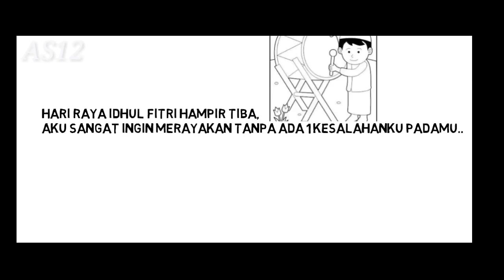MENUJU IDHUL FITRI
SORRY YA GUYS APABILA SY PUNYA SALAH BAIK DISENGAJA ATAU PUN TDK DI SENGAJA

WOKE. ! SIP LAH